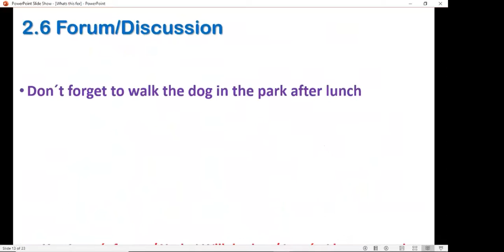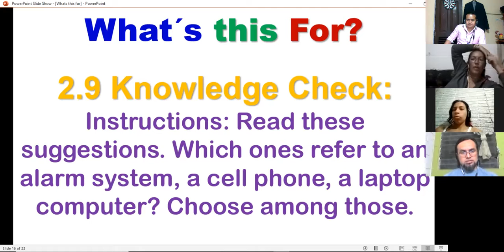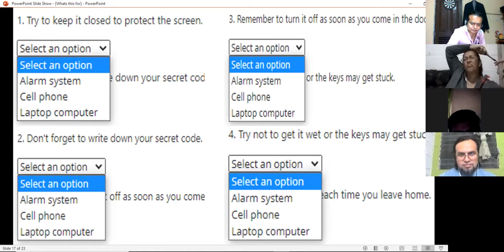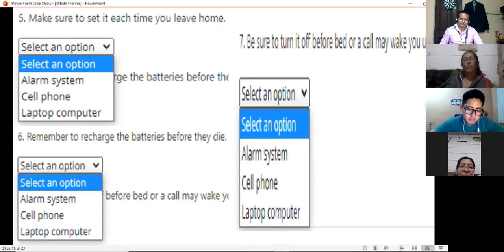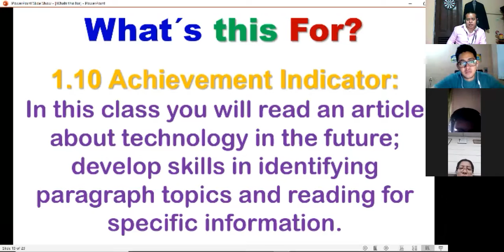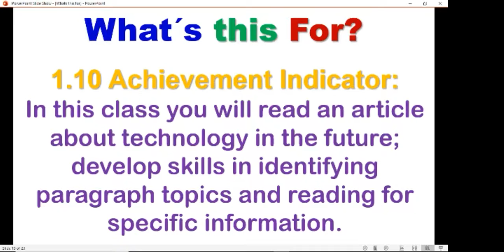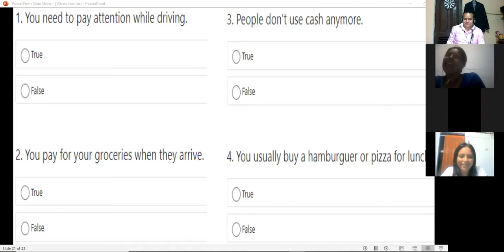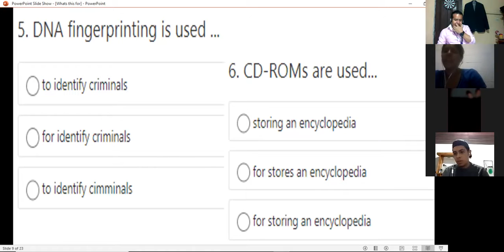Ingles Corporativo-I2-01-9-10-PM-01-21 Jan28 Session4